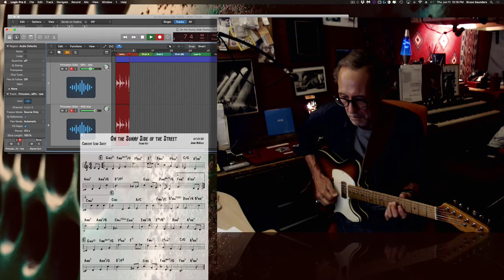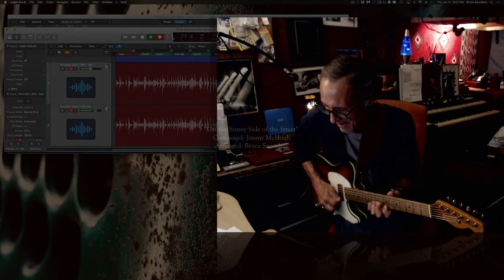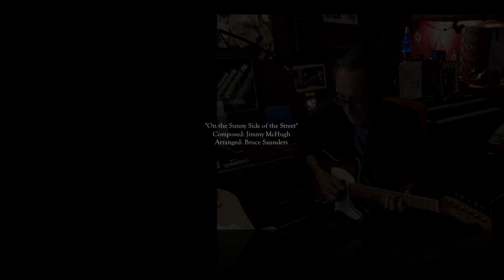On the Sunny Side of the Street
My friend Yoshio asked me to arrange "On the Sunny Side of the Street" for a vocal project he's doing and this is what I came up with (the guitar melody will eventually be vocals). Seems a bit sleepy but at least it's short. I ended up using my 1965 Princeton Reverb with two mics: a MicParts U67 clone that I built and a vintage Sennheiser 409. For the acoustic track I used a Royer 122 mkii into a AEA RPQ2. More details than you needed. Oh, yeah, a parts tele that I've had for a long time: 1952 neck, parts everything else.